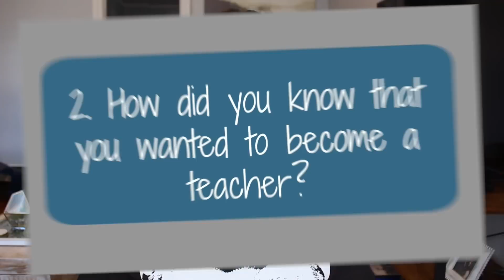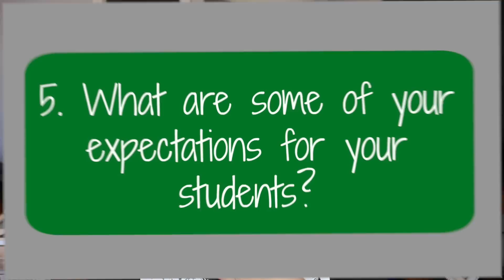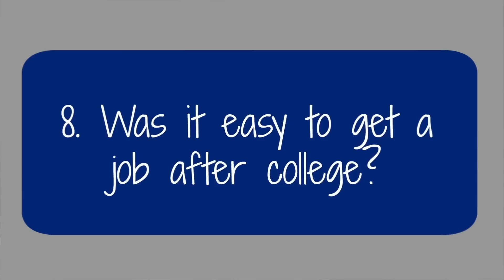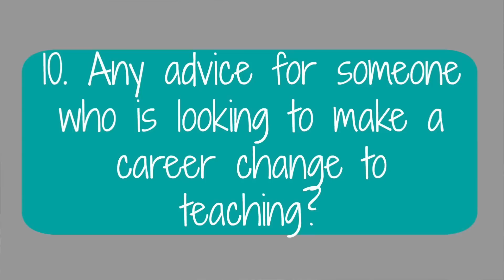High school Teacher Q & A| Credentials| Work Balance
Thank you to everyone who wrote in a question for my teacher Q and A.

What grade do you teach?
12th grade
What subject do you teach?
 History
Where are you from?
NYC, I teach in Brooklyn
How long have you been teaching?
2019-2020 school year will make 8 years